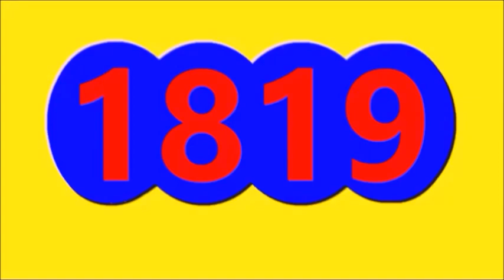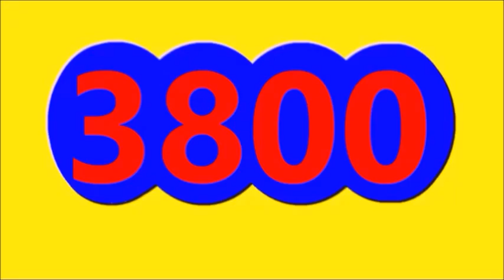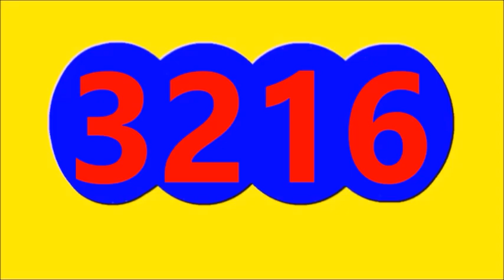Ultimos RESULTADOS SORTEO DE LOTERIAS Y CHANCES DE HOY MIERCOLES 27 DE SEPTIEMBRE 2023 (ACTUALIZADO)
Ultimos RESULTADOS SORTEOS DE LOTERIAS Y CHANCES DE HOY MIERCOLES 27 DE SEPTIEMBRE DEL 2023
ULTIMOS RESULTADOS DE LOS CHANCES Y LOTERIAS DEL DIA DE HOY MIERCOLES 27 DE SEPTIEMBRE DEL 2023